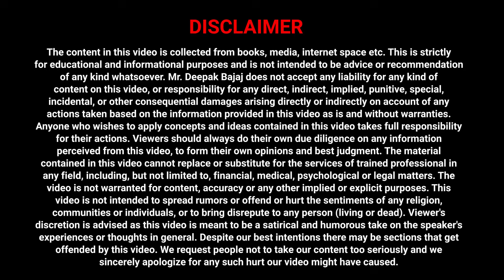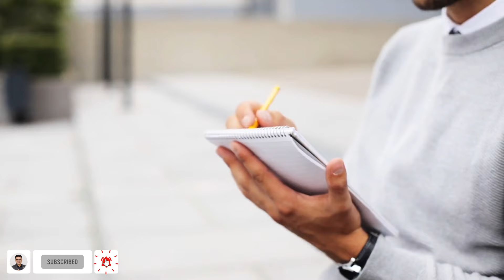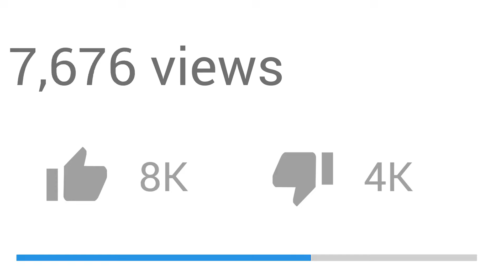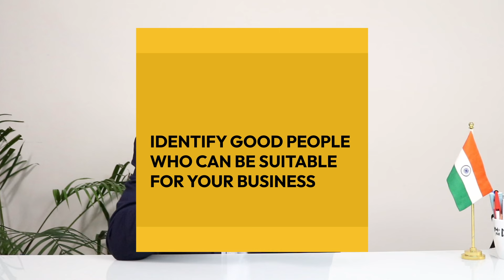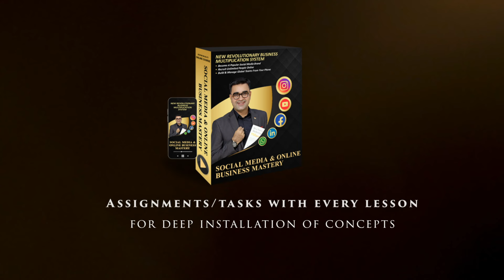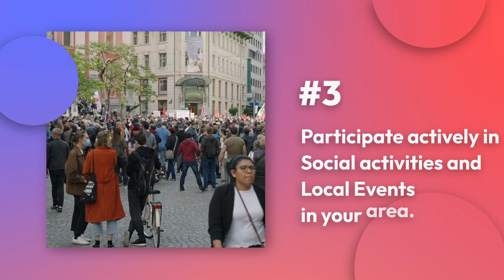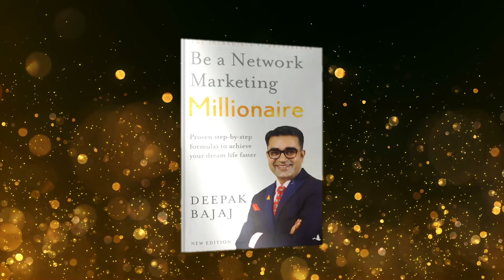Network Marketing में List खत्म हो जाये तो Unlimited Prospects/leads कैसे लाएं? | Deepak Bajaj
Welcome to the 35th Episode of my Free Brand new Video Training Series - Network Marketing FAQ. In this video, I'll tell you " How to get unlimited prospects/leads in Network Marketing when your list ends "?

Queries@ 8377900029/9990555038